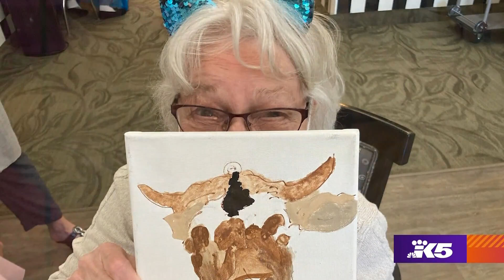Senior artists and adorable kittens team up to rescue Northwest pets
Things are getting a little rowdy at this assisted living care facility, thanks to a kindle of six-week-old kittens. Inspiration for a dozen budding artists here.

“Aegis of Kent is memory care,” says Life Enrichment director Brian Kohler, “so we're working with residents that all have a diagnosis of dementia.”

The pet portraits painted today will be sold to raise money and awareness for rescue animal programs. They will be showcased in a studio at the Everett Mall and in nine Fred Meyer stores, among other places.

It's all part of Paws With Cause, founded by Alix Frazier in 2016, and supported in part by a grant from the Washington State Arts Commission.

“This is so easy,” says Frazier. “We take away all of the scary parts so anybody can paint.”

No talent required. Though Frazier sees talent everywhere.

“Have you ever heard of Picasso?” Frazier asks one resident. “He paints like you do.”

Frazier started the non-profit as a tribute to her mother who had Alzheimer's in the final years of her life.

“Every day I miss her,” she says. “I'm filling a hole in my heart right now by being here and these guys are doing me a wonderful service.”

“You could hear all the chattering going on in the room,” says Kohler, “ and they were talking to each other and socializing.”

Kohler says these are the kind of activities that can bring back memories.

“I saw residents today doing art like I have not seen them do before, so something really clicked and opened the door for them,” he says.

The artists receive two rewards for their work. They get to meet the kittens from Community Cat Coalition, and know they're helping others.

“I saw some of those kitty cuddles,” says Frazier. “ It was pretty sweet.”

Sometimes Frazier sees her mother in the faces of the artists she meets.
It happened again today.

“Yeah,” she says. “With about seven of them in there. Just those kind smiles. That endearing quality that they just want to be there for other people. Their charm is just flowing through.”

Doing so much good for so many can really make for a long day but such a rewarding one.

“More of this please,” says Frazier.